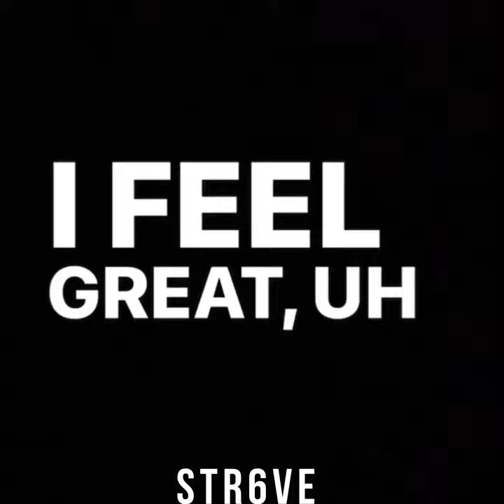danny how you feel ?